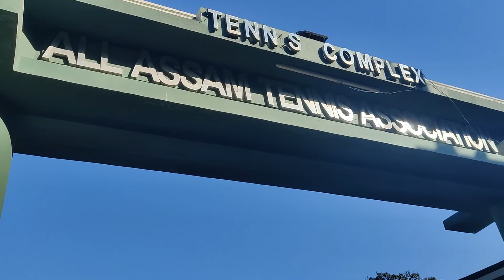ALL ASSAM TENNIS ASSOCIATION | Complete Tour | Guwahati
Hello Guys,
This is the video about All Assam Tennis Association (AATA), Guwahati.